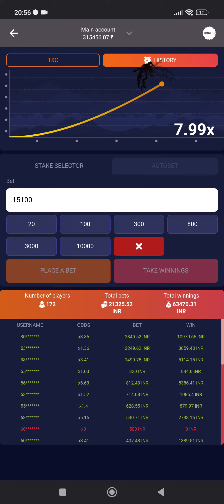Crash game daily winning best trick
FOR free bet

FOR free bet